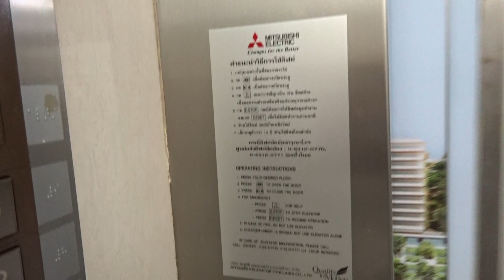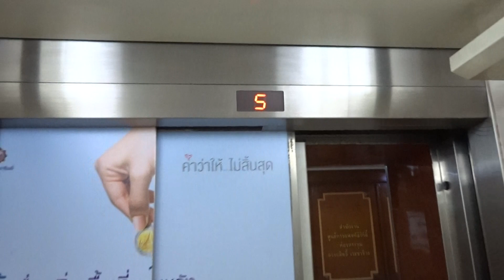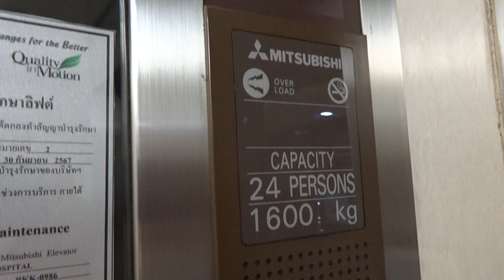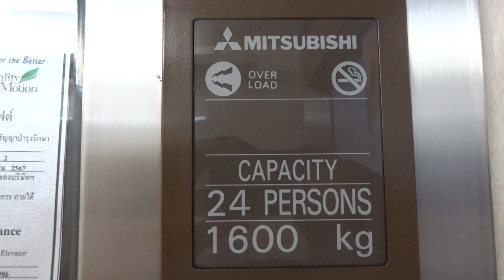MITSUBISHI GOODS & BED ELEVATOR STANDARD 2 VFCL AT QSMC : RAMATHIBODI HOSPITAL BANGKOK THAILAND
MITSUBISHI ELECTRIC TRACTION VFCL VOICE / TALKING THAI BED LIFT / SERVICE / FREIGHT / CARGO / GOODS  ELEVATOR OPTIONAL / STANDARD 2 @ RAMATHIBODI MAHIDOL HOSPITAL MAHIDOL UNIVERSITY BANGKOK THAILAND [QUEEN SIRIKIT MEDICAL CENTER BUILDING QSMC] SATURDAY 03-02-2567